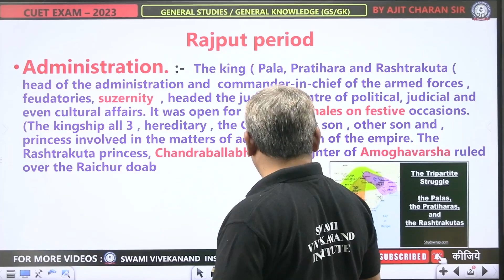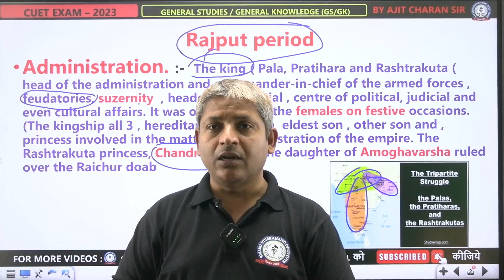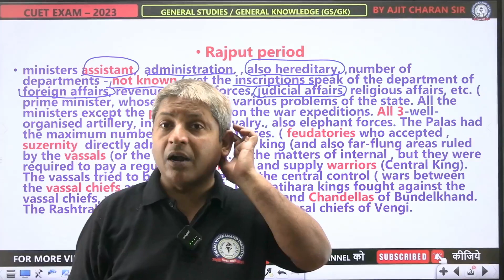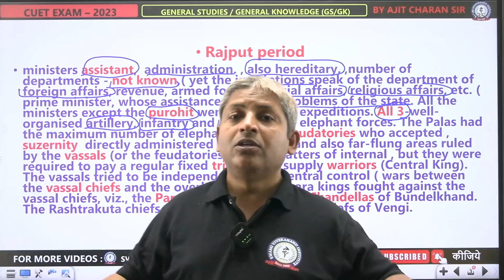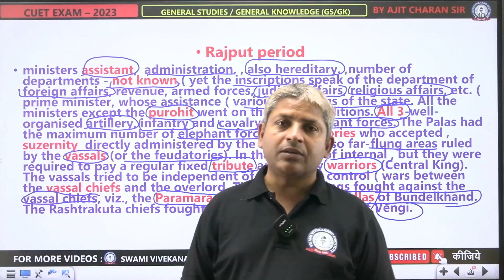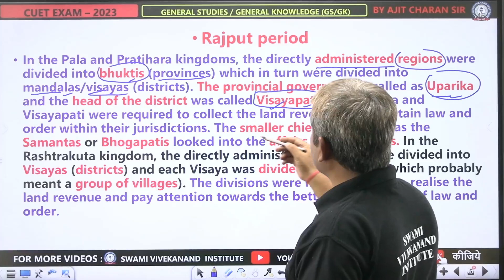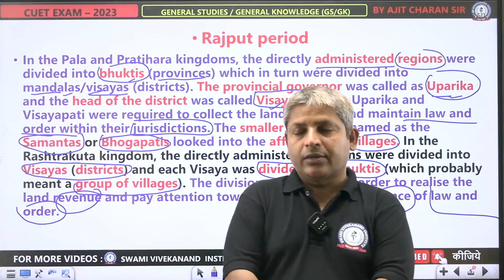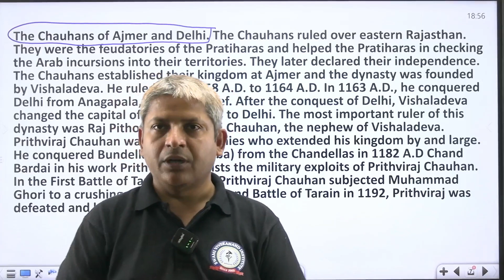ADMINISTRATION | RAJPUT PERIOD | राजपूत काल | HISTORY | CUET 2023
History (from the Greek word – Historia, meaning “inquiry”, knowledge acquired by investigation) is the study of the past. History is an umbrella term that relates to past events as well as the discovery, collection, organisation, presentation and interpretation of information about these events.

Rajput (from Sanskrit raja-putra meaning "son of a king"; also called Thakur) is a large multi-component cluster of castes, kin bodies, and local groups, sharing social status and ideology of genealogical descent originating from the Indian subcontinent. The term Rajput covers various patrilineal clans historically associated with warriorhood: several clans claim Rajput status, although not all claims are universally accepted. According to modern scholars, almost all Rajput clans originated from peasant or pastoral communities.

Over time, the Rajputs emerged as a social class comprising people from a variety of ethnic and geographical backgrounds. During the 16th and 17th centuries, the membership of this class became largely hereditary, although new claims to Rajput status continued to be made in the later centuries. Several Rajput-ruled kingdoms played a significant role in many regions of central and northern India from seventh century onwards.

The Rajput population and the former Rajput states are found in northern, western, central and eastern India as well as southern and eastern Pakistan. These areas include Rajasthan, Haryana, Gujarat, Eastern Punjab, Western Punjab, Uttar Pradesh, Himachal Pradesh, Jammu, Uttarakhand, Bihar, Madhya Pradesh and Sindh.

Hurry UP!

* Classes
*Recorded Classes